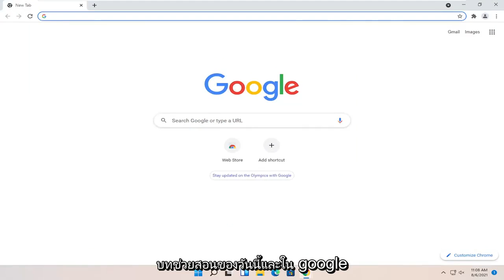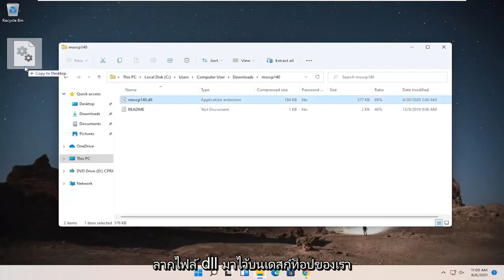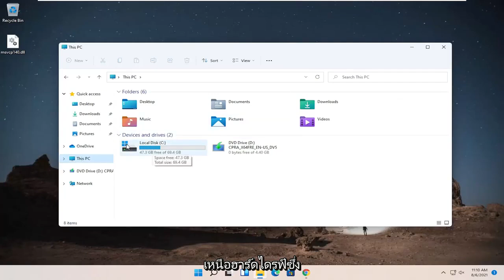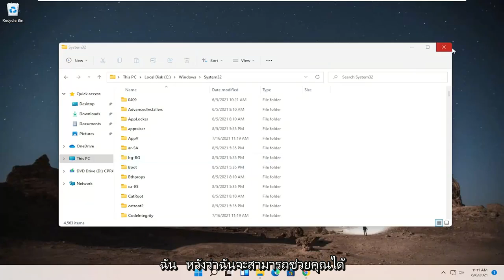วิธีแก้ไข MSVCP140.dll ที่หายไปใน Windows 11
วิธีแก้ไข MSVCP140.dll ที่หายไปใน Windows 11,10,8,7 (2 แก้ไข) | ปี 2564

หากคุณได้รับข้อความแสดงข้อผิดพลาดที่ระบุว่า "ไม่พบ MSVCP140.dll หรือ VCRUNTIME140.dll ใน Windows 11" เมื่อคุณพยายามติดตั้งหรือเรียกใช้ Origin หรือซอฟต์แวร์หรือเกมอื่น ให้ลองใช้วิธีแก้ไขปัญหาต่อไปนี้

msvcp140.dll แก้ไขข้อผิดพลาด
เกิดข้อผิดพลาด msvcp140.dll
ข้อผิดพลาด msvcp140.dll windows 11